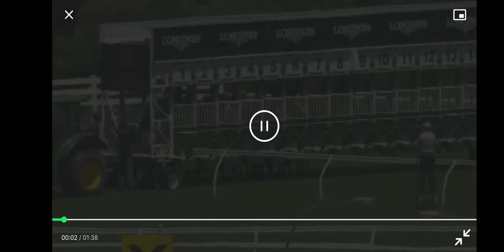Iowna Merc 10th start 2nd Third prep